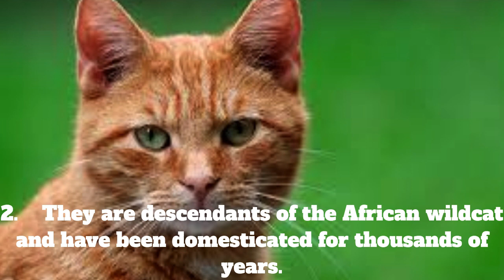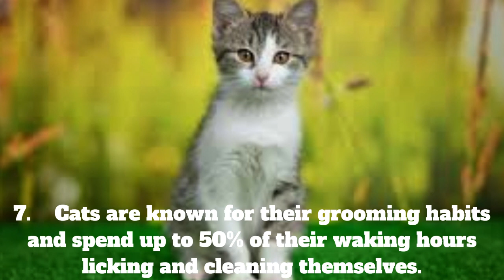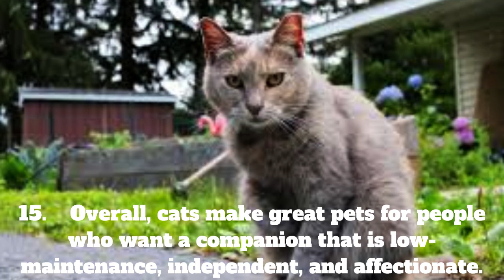Things You Need To Know About CATS - Discovery Channel - CAT Breeds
The discovery of cats in the world is a fascinating topic that has captivated people for centuries. Cats are believed to have originated in the Near East around 10,000 years ago, where they were domesticated by the ancient Egyptians. They were revered as sacred animals and were often depicted in Egyptian art and mythology. As trade routes expanded, cats spread across the world and were eventually brought to Europe by the Romans. Today, cats are one of the most popular pets in the world and can be found in nearly every country. Their unique personalities and adorable antics have captivated people for generations, making them beloved companions to millions of people around the globe.